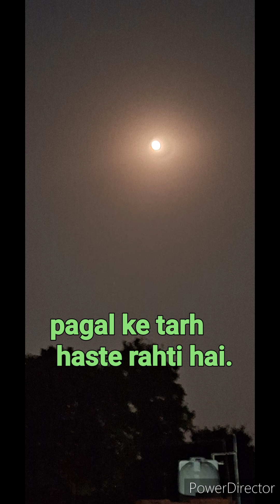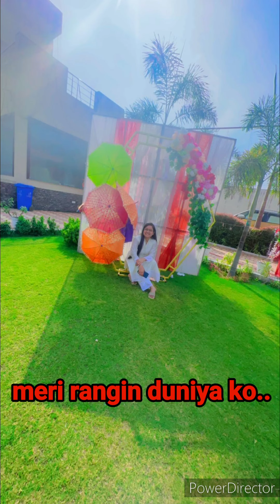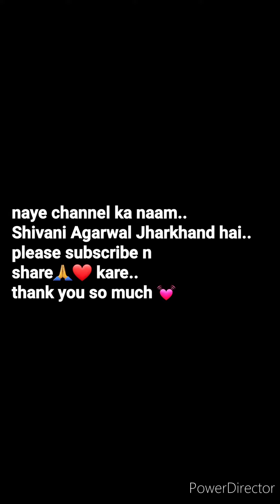आखिर कब तक ऐसा होता रहेगा ? टूट कर जुड़ने की कहानी 💔 ❤️